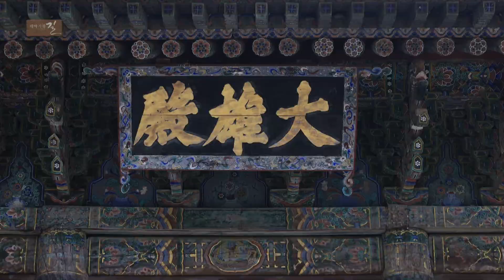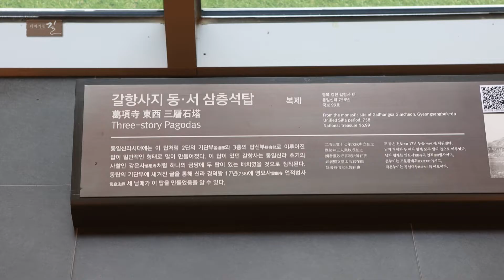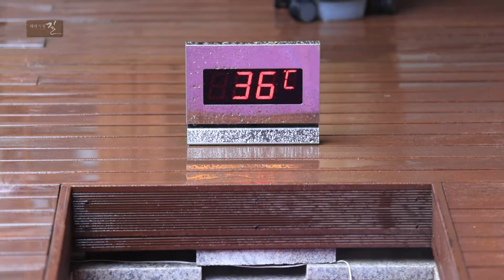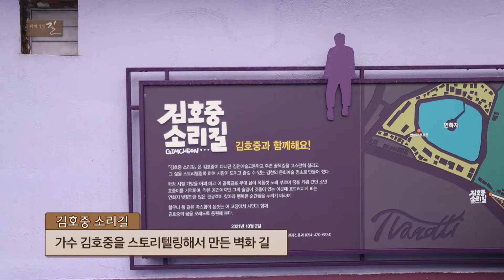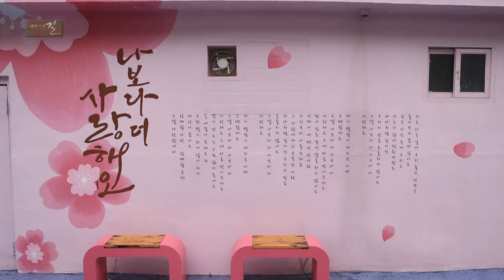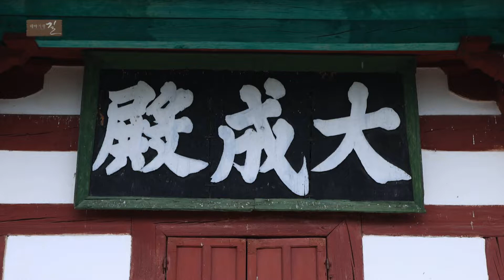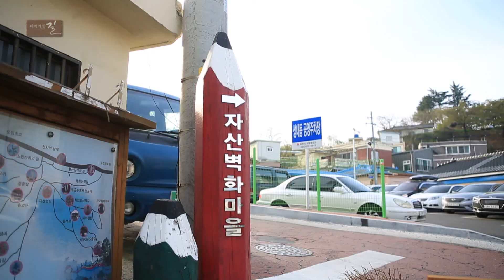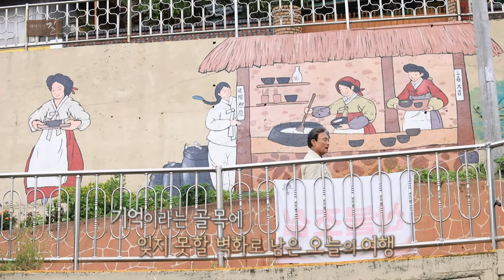2022 테마기행 길_김천편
아름다운 자연과 사명대사의 이야기를 품은 사찰과 공원을 잇는
길.
연화지와 자산동 벽화마을로 이어지는 사람의 이야기를 품은
길까지
수천가지 매력을 품은 길이 펼쳐진 김천!
김천으로 행복한 길 여행을 떠나봅니다